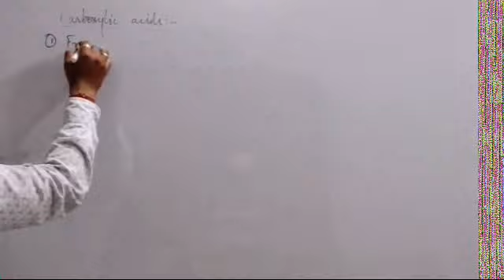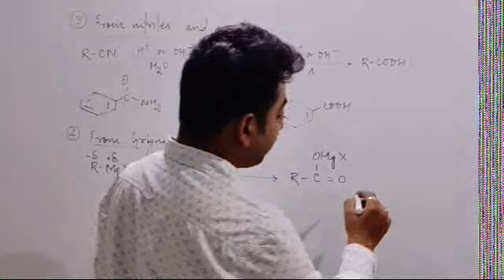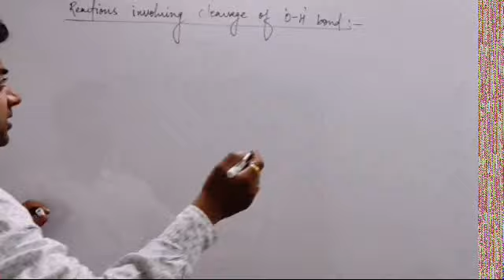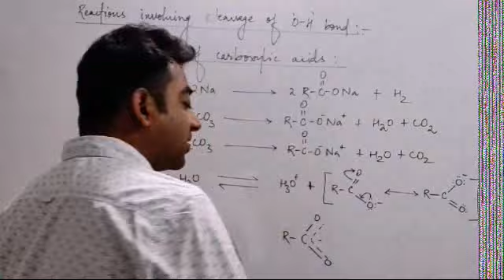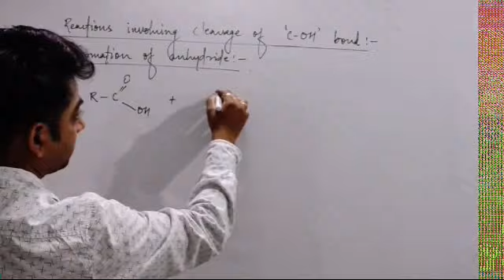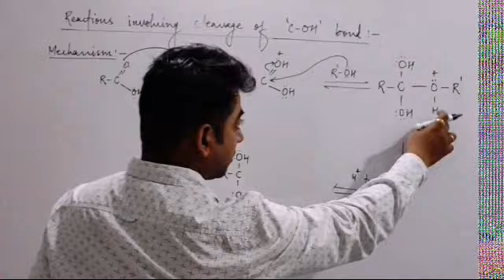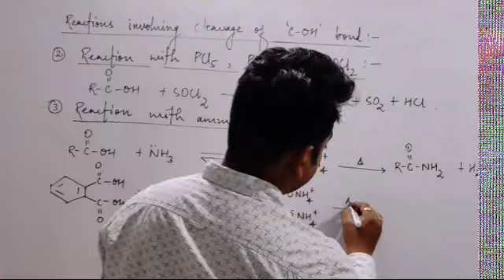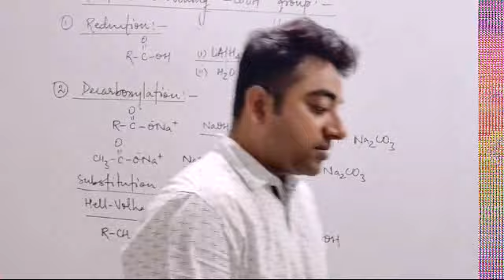Carboxylic Acids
Preparation And Chemical Properties